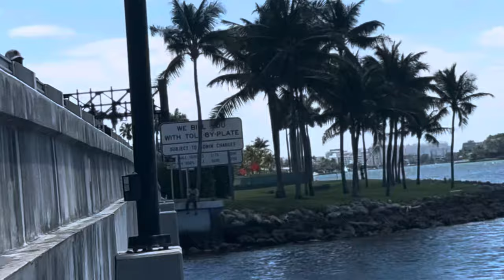We caught this while learning how to fishing *VERY SCARY* DAY 1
I will be making a series of me fishing I want to show you guys how I keep progressing because I’m still learning